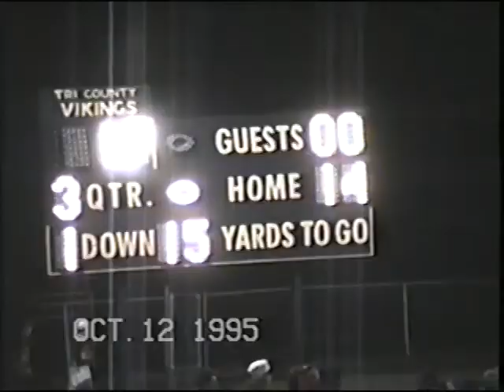Sis Cheer 1995